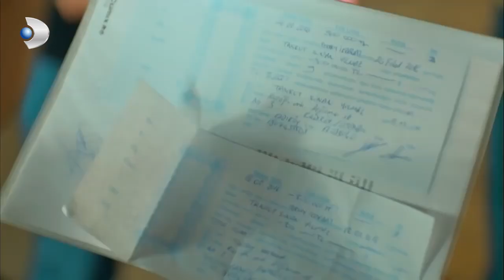Pelin, Kaçırılıyor! - Tatlı İntikam Özel Klip